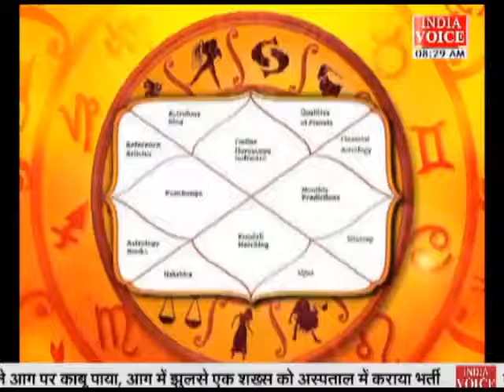देखिए SPECIAL PROGRAM भविष्य दर्पण